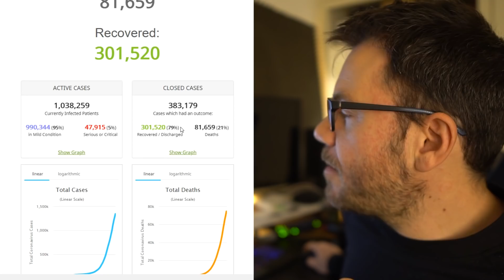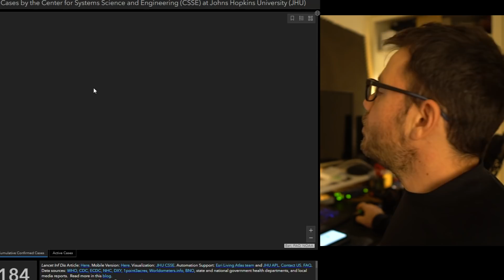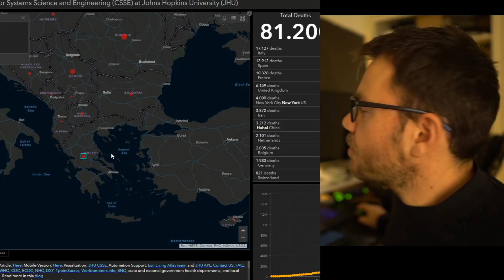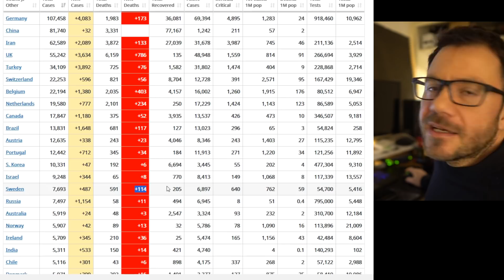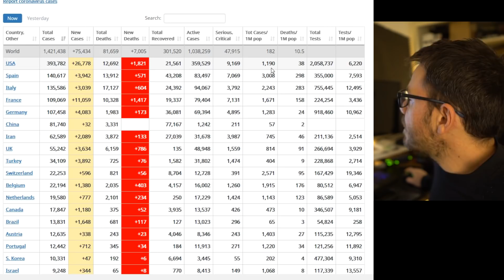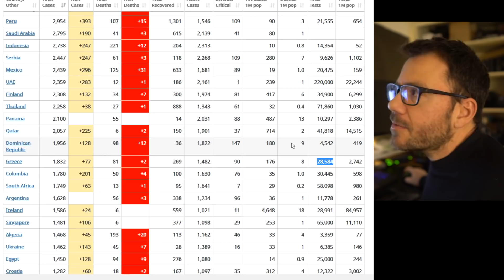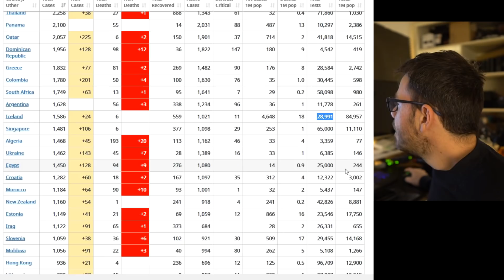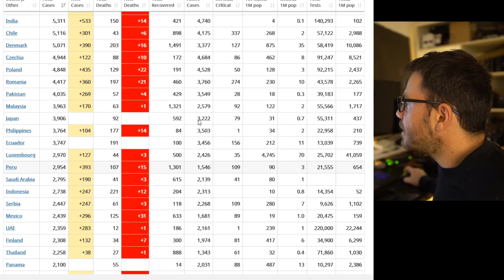Τι με ενοχλεί περισσότερο σε αυτήν την κατάσταση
Γεια, Ευτύχης εδώ! Αυτό είναι άλλο είναι update για το θέμα των ημερών. To γύρισα αργά εχθές το βράδυ για αυτό και είμαι κάπως υποτονικός. Βγήκε μεγάλο επειδή σας λέω λίγο και το στόρυ μας σχετικά με το πως άλλαξε τον προγραμματισμό μας αυτή η φάση και από πότε εμείς κάναμε το τελευταίο ταξίδι για την εκπομπή. Γράψτε μου τι ενοχλεί σε εσάς περισσότερο με αυτό που βιώνουμε και αν υπάρχει κάτι θετικό που μπορείτε να δείτε σε όλο αυτό. Ευχαριστώ πολύ. Να στε όλοι καλά!

Στις περιγραφές αυτών των βίντεο έχει link σε στοιχεία και αναφορές που κάνω